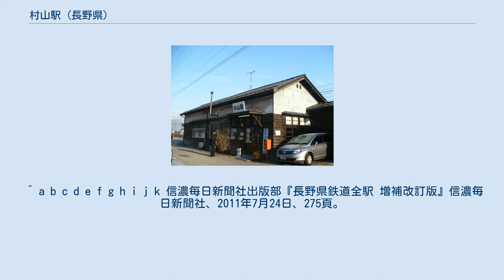村山駅 (長野県)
村山駅（むらやまえき）は、長野県須坂市大字高梨にある長野電鉄長野線の駅である。
 開業当初は長野寄りの踏切脇にホーム1面と駅舎を有する停留所であったが、のちに交換設備の新設にあわせて須坂寄りの現在地に移転し、島式ホーム1面2線と留置線を有する現在の設備となった。
また、かつては有人駅だったが、現在は無人駅である。
 構内踏切の位置の都合上、列車は右側通行をする。
 駅前の広場に長電バスの村山駅バス停があったが、乗り入れる路線はすべて廃止されている。
 同バス停には相ノ島線（須坂駅 - 村山駅）が乗り入れていたが、すざか市民バスの実証運行に伴い2009年（平成21年）9月30日をもって一度廃止された。
その後、2012年（平成24年）4月1日から屋代線（鉄道線）廃線に伴い運行が始まった屋代線廃止代替バスの一部である綿内村山線（綿内駅 - 村山駅・1日2往復）が当駅へ乗り入れることとなったが、この系統も2013年（平成25年）9月30日の運行を最後に廃止されている。
 ^ a b c d e f g h i j k 信濃毎日新聞社出版部『長野県鉄道全駅 増補改訂版』信濃毎日新聞社、2011年7月24日、275頁。
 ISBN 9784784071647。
 ^ 『須坂市の統計』各年度版による。